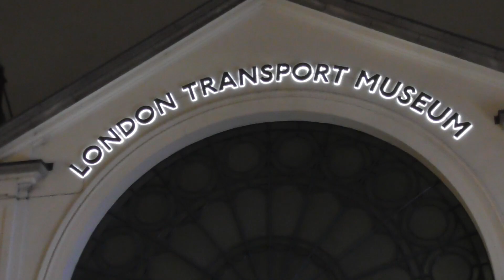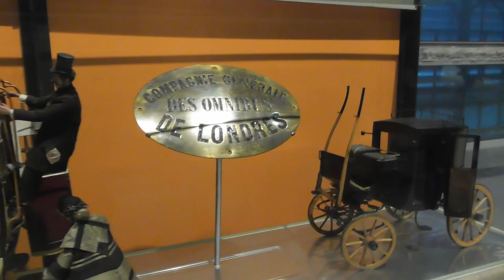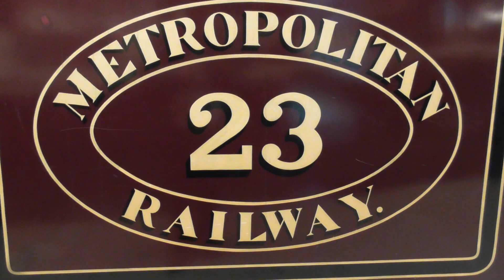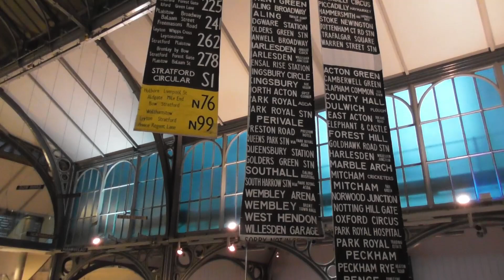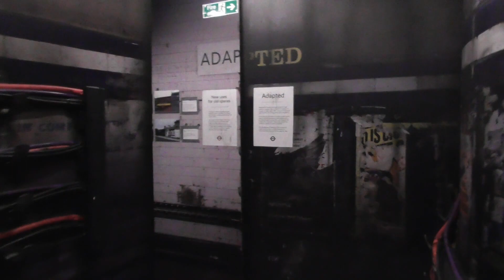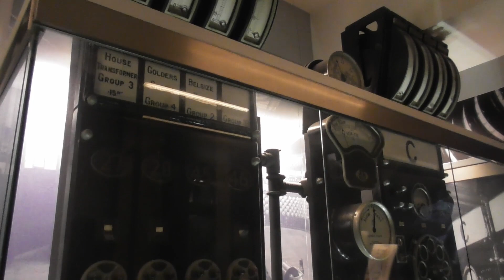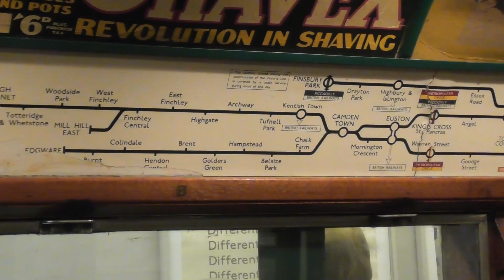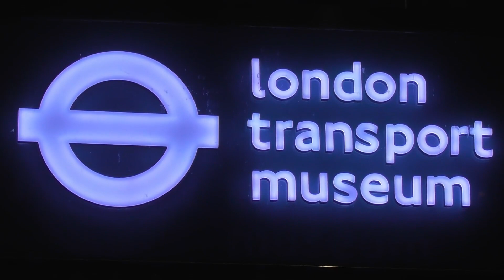London Transport Museum, January 2020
Rounding off my first day of my January 2020 trip to London. I visit the amazing London Transport Museum. Based in a former flower market in Covent Garden. The London Transport (LT Museum) details the history in the English capital from the days of horse drawn carriages through the days of the steam engine up to the modern electric underground trains.

Join me as we journey through time, starting on the top floor and journeying up to the modern day. Meeting carriages, trams, steam locomotives and tube trains. With interactive displays throughout the London Transport Museum is an excellent family day out.